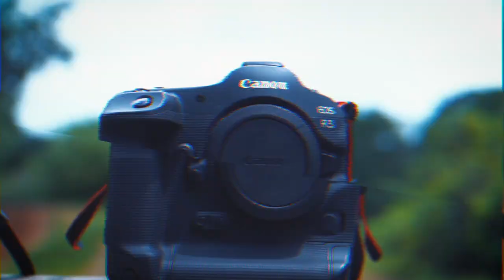The Canon EOS R3 :: Shooting the fastest bikes and bikers!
I was humbled to get early access to the @canonindia_official EOSR3. I chose to shoot @harithnoah8 from @tvsracing_official as he practices for @dakarrally | Then it was Anand from @yanshadventuremotorsports riding a @polarisindia !